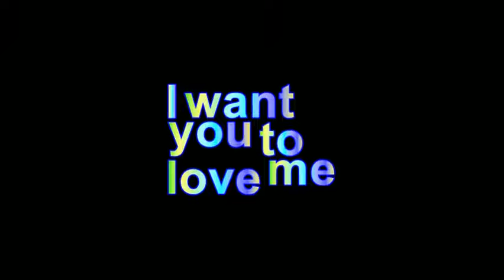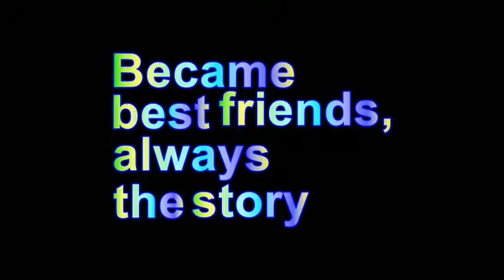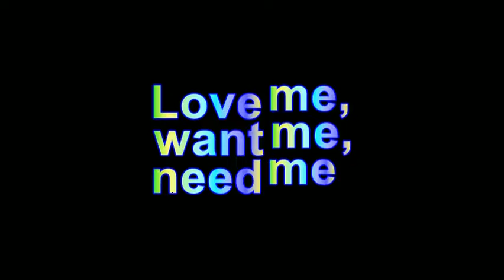04. I Want You To Love Me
love me, kiss me, hug me
Love me, want me, need me

You and I, we're friends
But I wish we were more
It's hard sometimes
Knowing you're there
With him
When I wish it was me
All the time
We talk, you tell me everything
I know what's going on in your life
I'm sorry, I know you don't return this love
But I can't help but feel it
I wish you could feel this

You and I, friendzoned
And I doubt I'll get out
Not the right guy
Life isn't fair
I'm the
One always there for you
All the time
We talk, so I became a friend
This is what happens all the time
We got close
Don't want to lose me
Became best friends, always the story
But I can't help feel it

Why can't we be...
Why can't you take a chance...